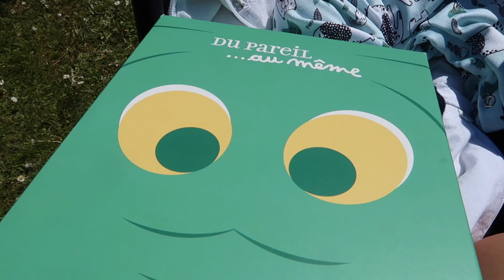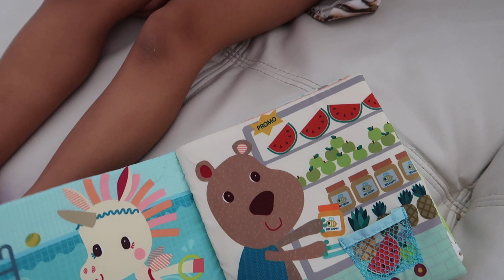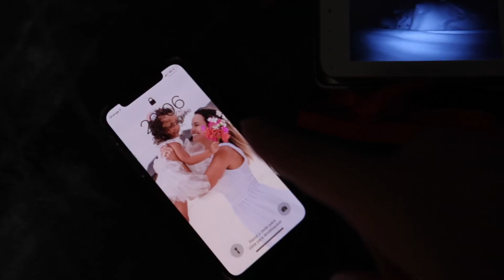ACHEI QUE SERIA MAIS FÁCIL | RÊ ANDRADE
Lian vai dormir sozinho no quarto novo pela primeira vez e nos organizamos a casa toda ja que ele nao vai mais ficar no quarto do casal.

Organizei a comoda dele e ja separei todas as roupas que nao servem mais para doaçao ou vou colocar nestes aplicativos de vendas de roupas usadas.

Fomos tambem a um churrasco no parque com os amigos daqui de Paris e o Lian ganhou presente, um conjuntinho de calça e blusa lindo.